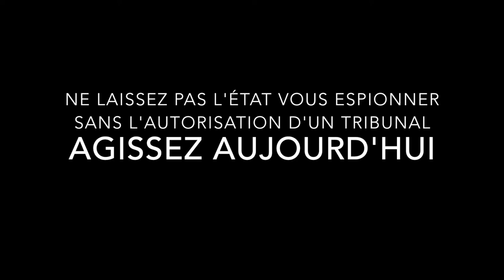Dites non au projet de loi renseignement - surveillance de masse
Le 5 juin les députés vont voter le projet de loi renseignement qui autorise la surveillance de masse par l'exécutif sans nécessité de passer par un juge. Les politiques auront le droit d'espionner qui ils veulent. A quoi va servir cet outil ? A quoi peut servir cet outil ? Aujourd'hui il est présenté comme un outil contre le terrorisme, mais comment sera-t-il utilisé dans 10 ans ? Voulons nous vraiment donner le pouvoir d'espionner à nos dirigeants ? La France, symbole des droits de l'humain, sera le premier pays soi disant démocratique à s'équiper officiellement d'un outil d'état totalitaire.

Toutes vos données numériques seront archivées pour toujours. Vous n'avez rien à cacher ? Pour toujours ?

Agissez. Maintenant.